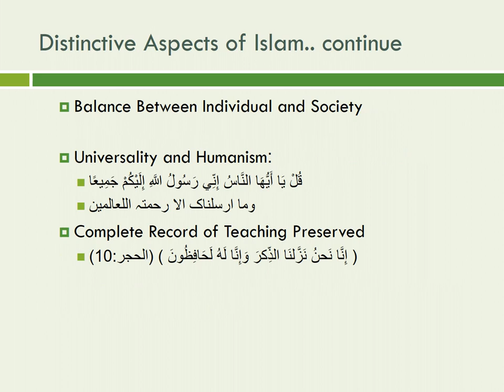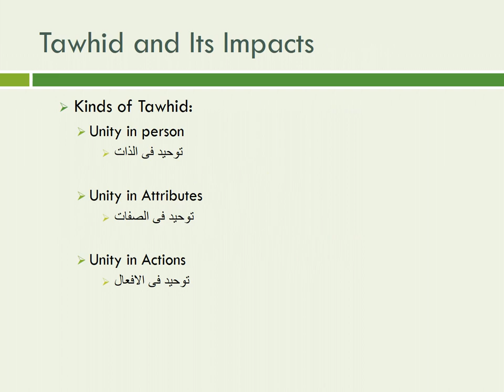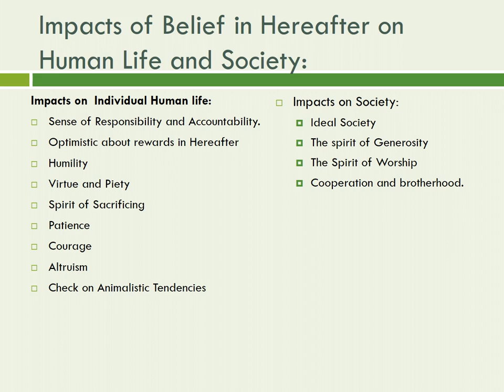Lecture 2 Introduction to Islam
Note: The remaining lectures of Islamiat (Compulsory subject) will be uploaded soon.